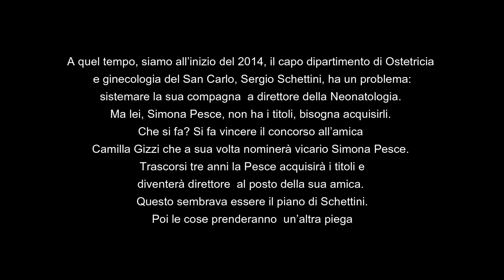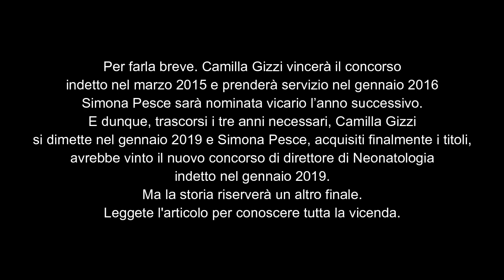Ospedale San Carlo di Potenza Il primario scelto prima del concorso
Ecco svelate, in esclusiva, le verità nascoste di un concorso per direttore di Neonatologia all’ospedale San Carlo di Potenza. Il contenuto del video può creare danni alla salute degli onesti